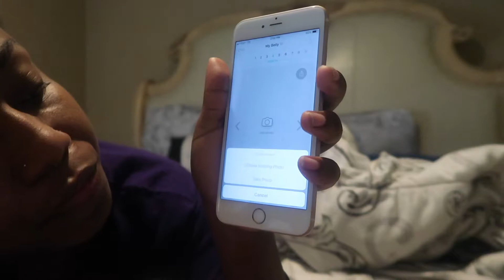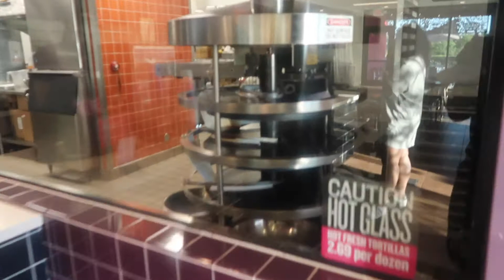Vlog #12 | She Having My Baby!!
I am PREGNANT!! (not really) but you can't tell me that lol. My friend is have a baby and I'm so happy for her cuz we've been talked about this for YEARS!

SC: Mookzter